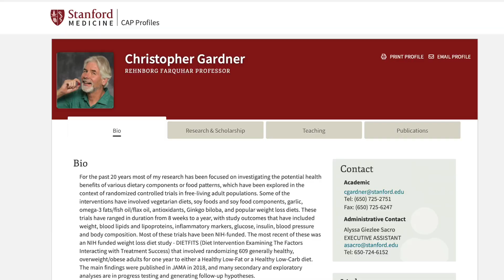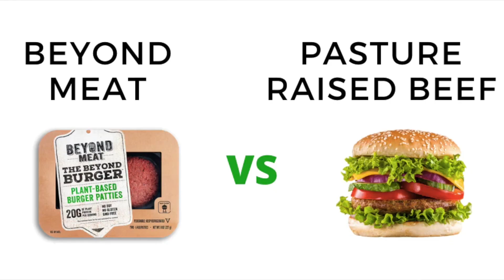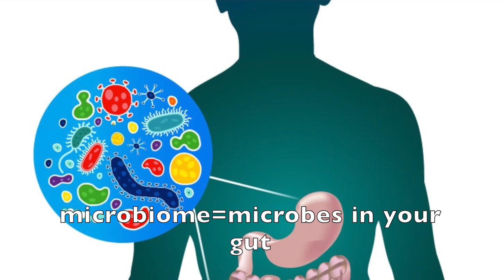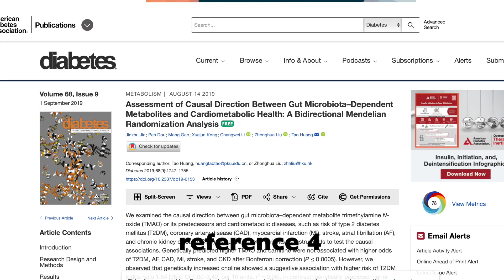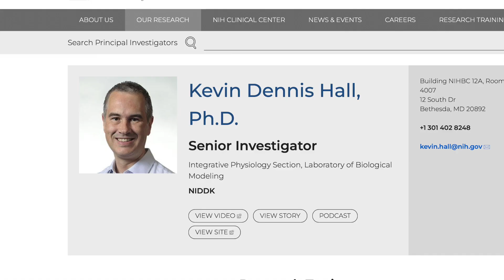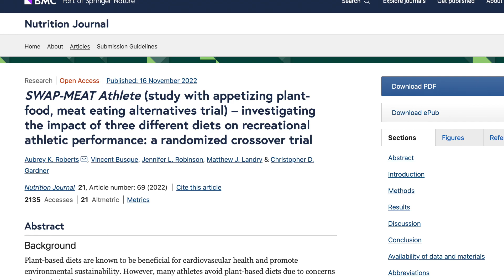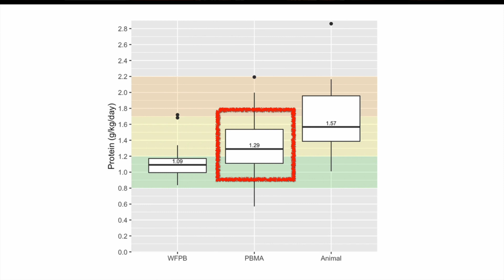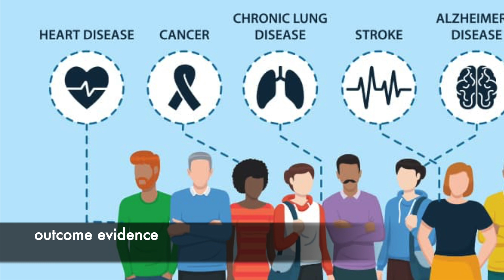Red meat vs imitation meat, which is healthier? | Dr. Christopher Gardner, PhD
Plant-based imitation meats have become a reality. What scientific evidence do we have on them? A look at the data on the health effect of plant-based imitation meats compared to red meat.

0:00 Highlights
0:10 Meat alternatives are now a reality
1:12 The SWAP-MEAT trial
6:34 Results
8:56 TMAO
11:34 Weight loss
14:10 The SWAP-MEAT Athlete trial